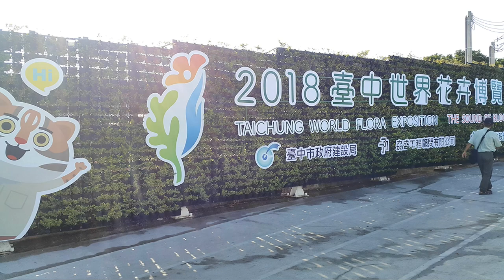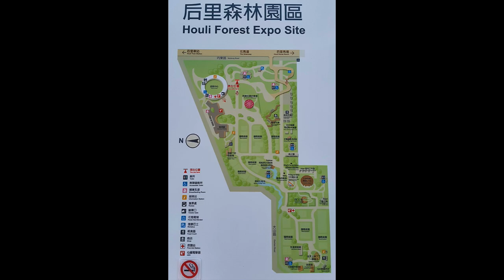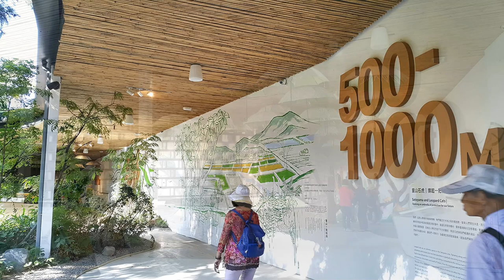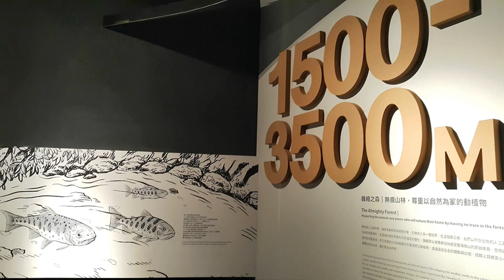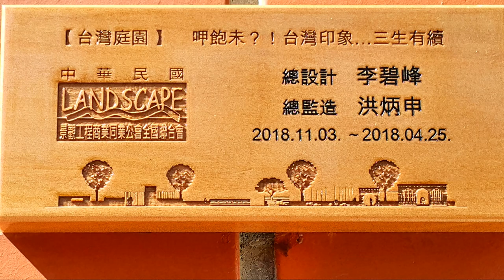2018台中花博 后里森林園區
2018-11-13 台中花博 后里森林園區
臺中世界花卉博覽會乃將於2018年11月3日至2019年4月24日在臺灣臺中市舉辦的世界性花卉博覽會。該博覽會已獲國際園藝生產者協會認證授權為A2/B1級國際園藝博覽會。